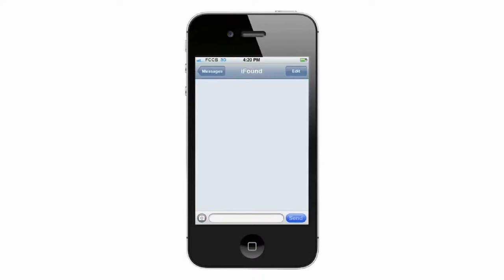iFound v2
Segon tall del curt, pendent de revisió i correccions.

Els crédits també s'han de retocar.